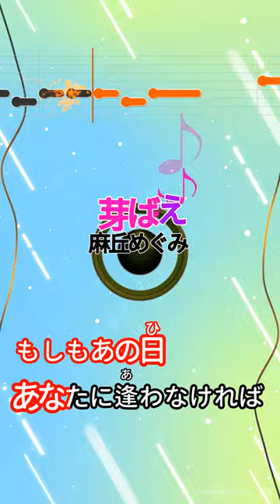【カラオケ】芽ばえ/麻丘めぐみ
芽ばえ / 麻丘めぐみ
作詞：千家和也 / 作曲：筒美京平